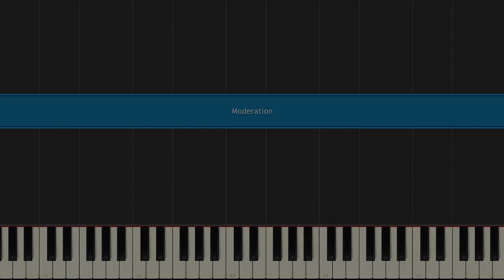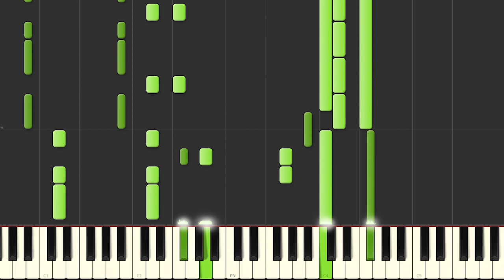Florence + The Machine - Moderation (Piano Sheet Music)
Cool new song from Florence. Makes me wish for another album :')